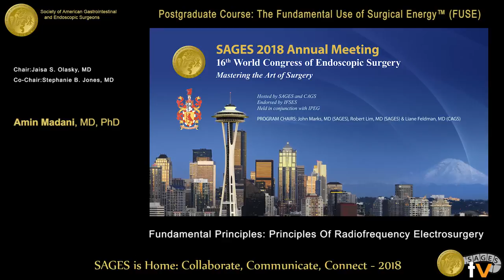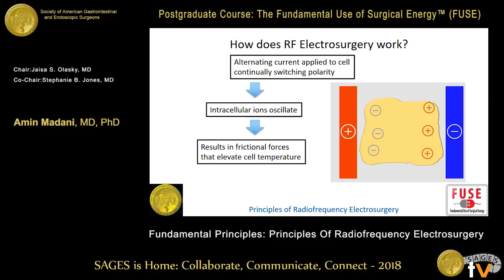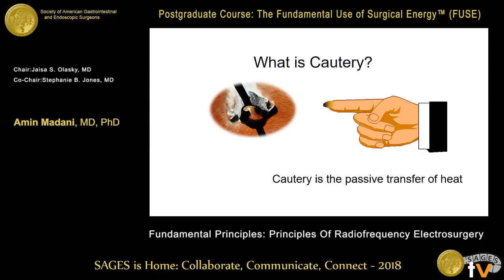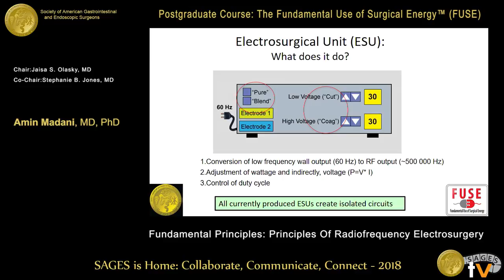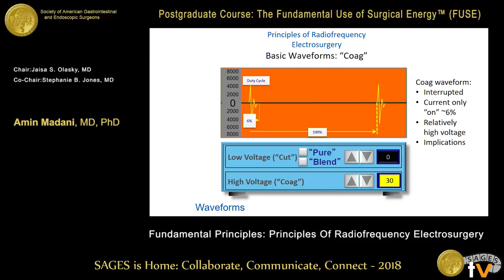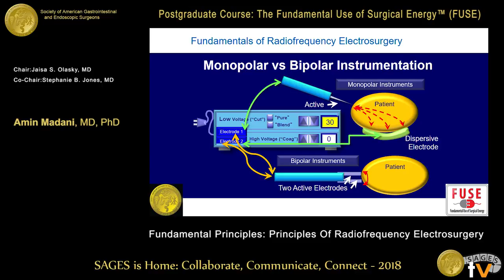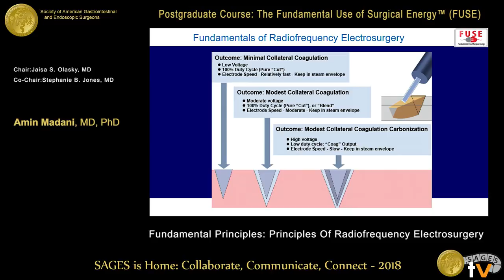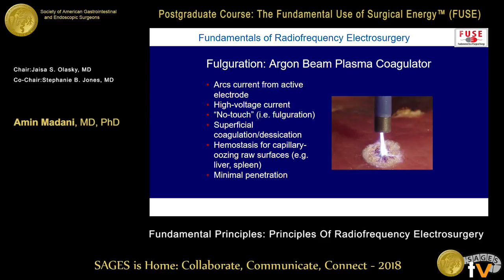Fundamentals of electrosurgery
This talk was presented at the 2018 SAGES Meeting/16th World Congress of Endoscopic Surgery by Amin Madani during the Postgraduate Course: The Fundamental Use of Surgical Energy (FUSE) on April 11 2018